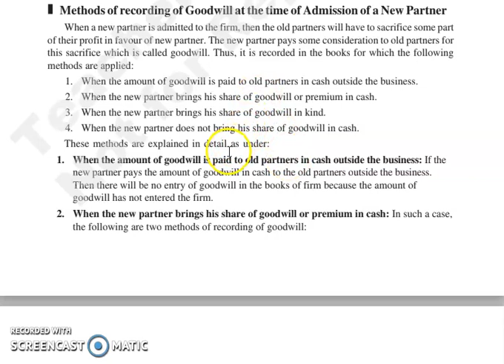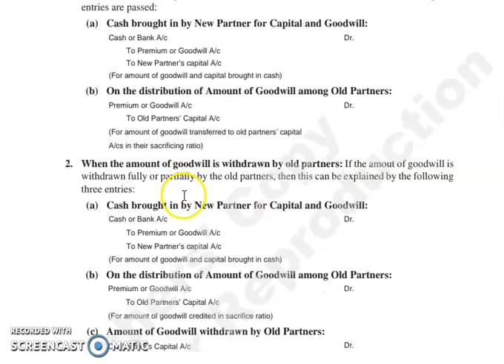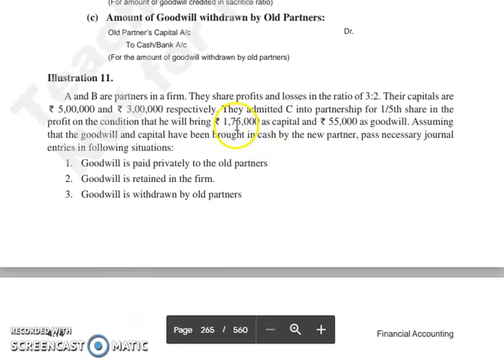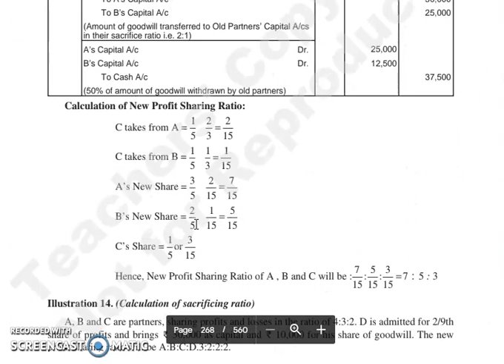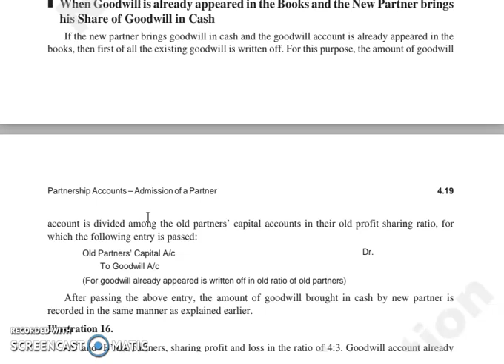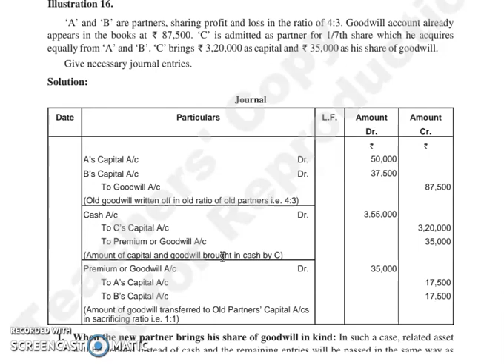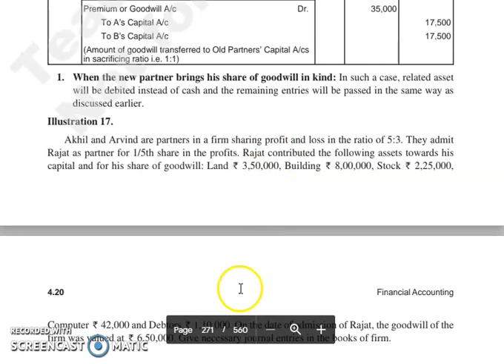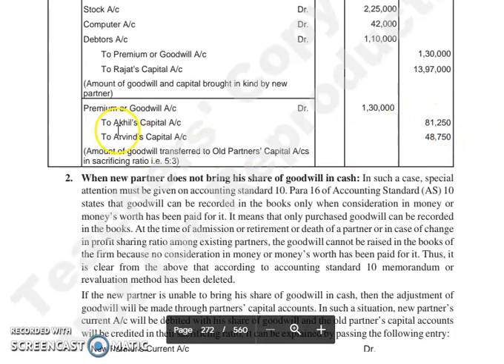F.ACC, CHAPTER 4, LECTURE 6.